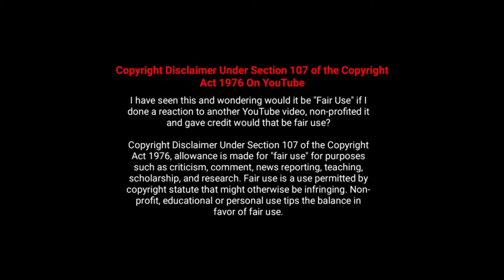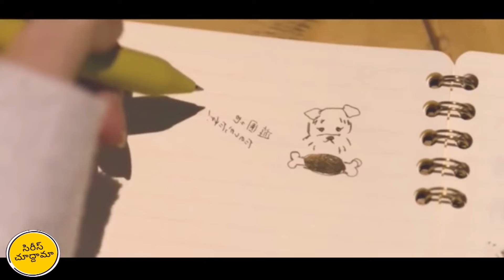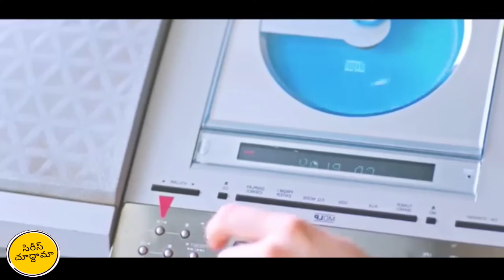యావరేజ్‌ స్టూడెంట్‌తో లేఖల ద్వారా ప్రేమలో పడే హీరో | Our Secret Diary | Drama Explained in Telugu-2